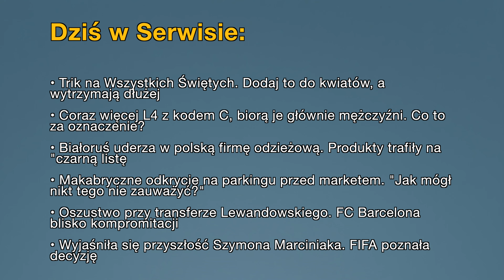Aktualności: 21.10.2024 | 1 (Tłumaczenie na Język Migowy - PJM)